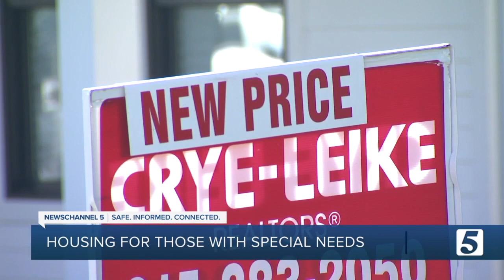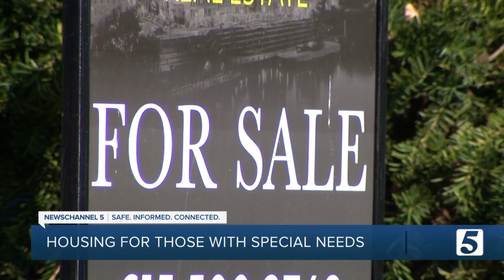Bellevue family shines light on lack affordable housing for those with special needs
Finding the perfect home in this competitive market can be a struggle. But one Bellevue mother explains why finding a home for those with disabilities can be even harder.